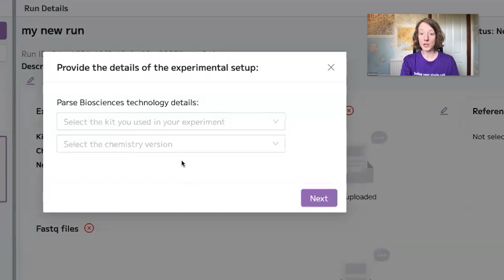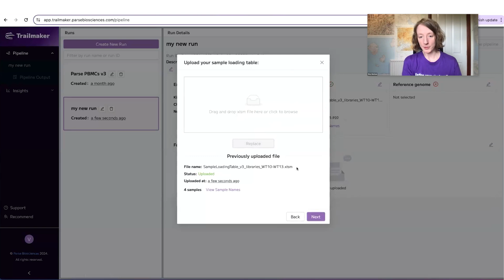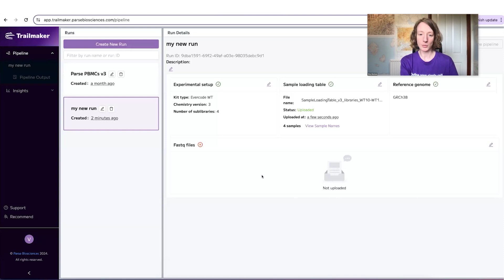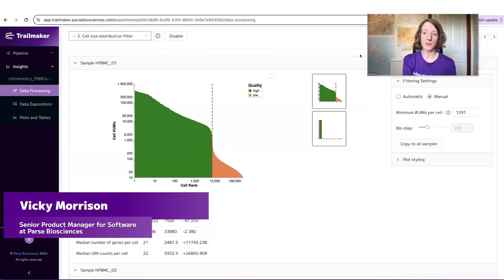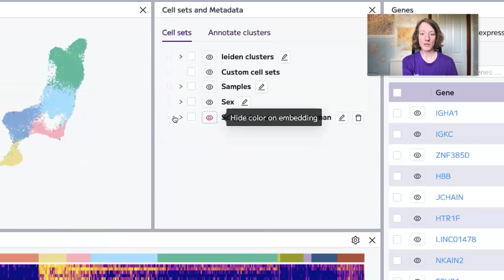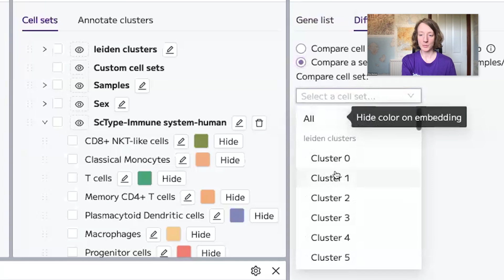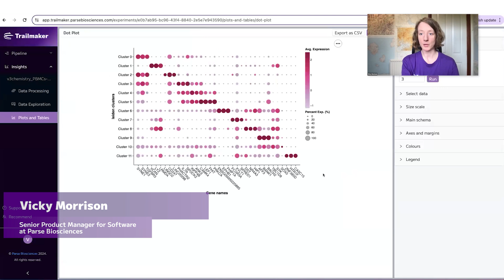Trailmaker: Data Analysis Made Easy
Unlock the power of single cell RNA-sequencing (scRNA-seq) with Trailmaker, Parse Biosciences' user-friendly platform that simplifies scRNA-seq data analysis. In this video, we'll show you how Trailmaker makes single cell data analysis accessible and transparent for researchers of all experience levels.

Key topics covered:
- End-to-end workflow from samples to biological insights
- Interactive pipeline for processing Evercode Whole Transcriptome data
- Intuitive modules for exploring and visualizing single cell data
- Creating publication-ready figures with just a few clicks
- Integrating and comparing datasets from different technologies

Whether you're new to single cell analysis or an experienced researcher looking to streamline your workflow, Trailmaker can accelerate your path from raw data to meaningful discoveries.

Learn how to:
- Process raw FASTQ files and generate quality control reports
- Explore gene expression patterns across cell populations
- Perform cell type annotation and clustering analysis
- Visualize results with customizable, interactive plots